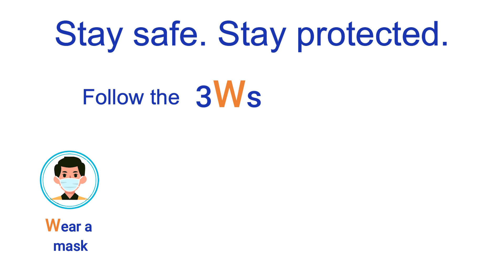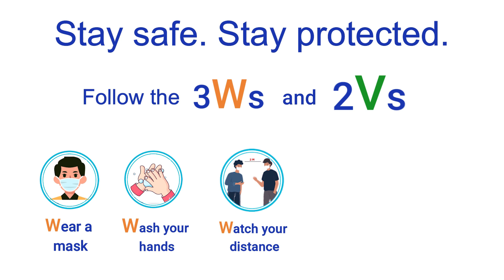Omicron, a variant of SARS-CoV-2 - what's known till now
Watch this video for an in-depth update on what we know about Omicron, a variant of SARS-CoV-2.